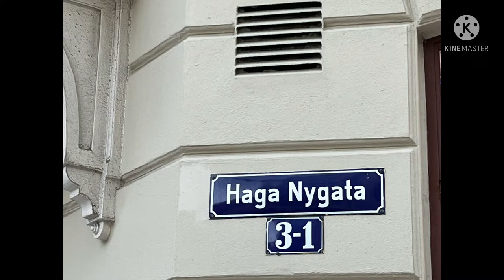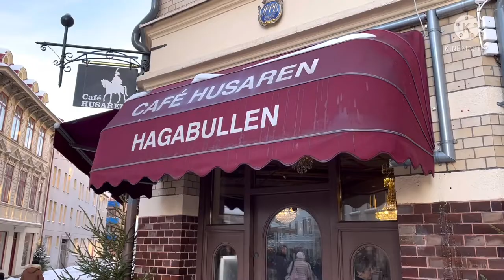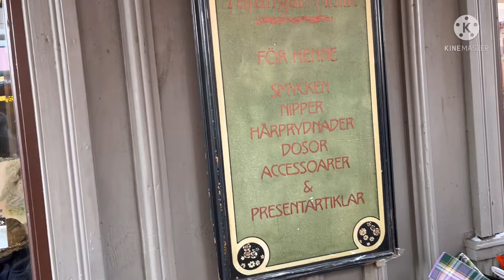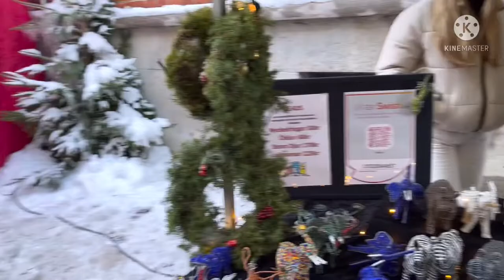Gothenburg’s famous Haga Market | Beautiful Arts and Crafts in Sweden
Musik;
Free musik youtube.

Free musik Pixaby.
Musik av ZakharValaha från Pixabay